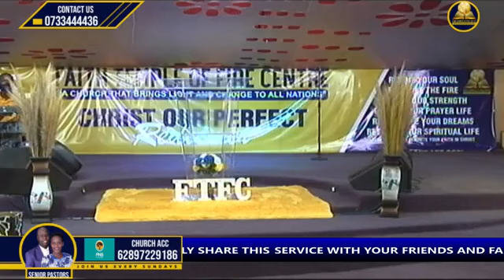Ps K Makhaye ( Joyful church)